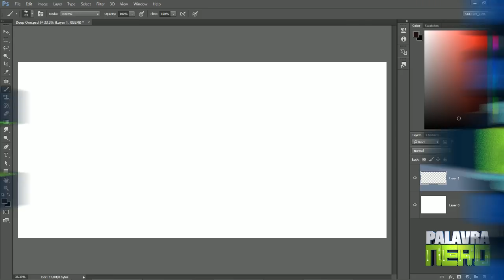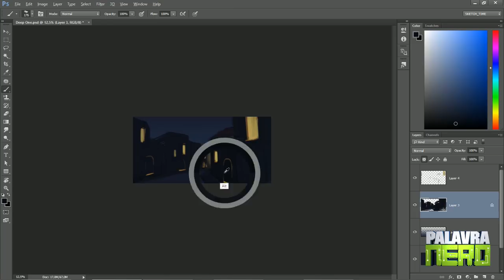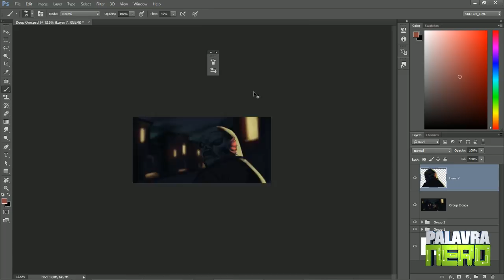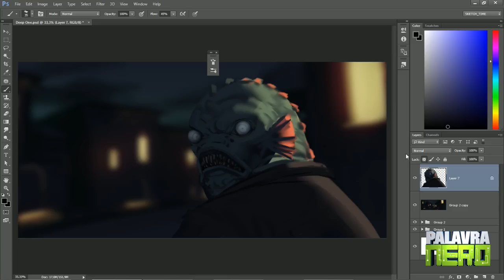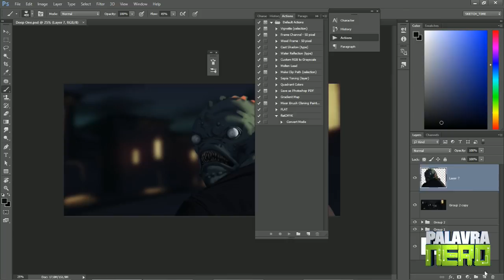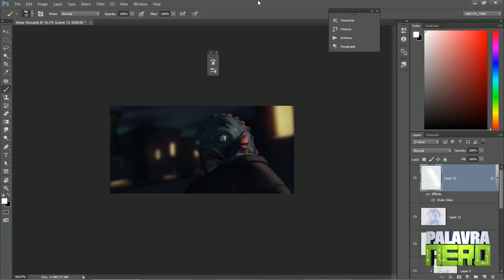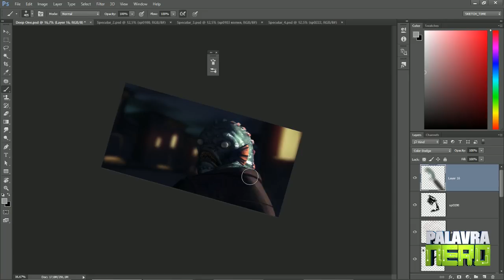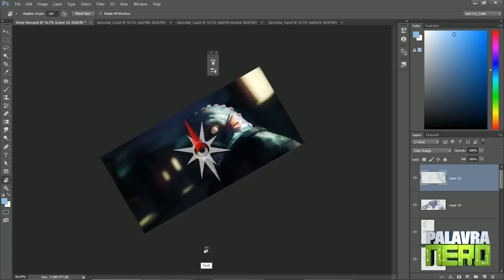Sem inspiração? Uma dica pode mudar isso! (Deep One | SpeedArt)